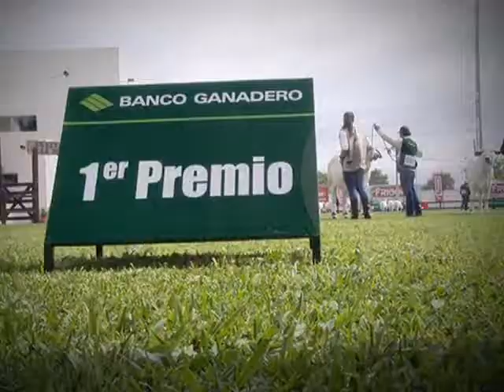M18 46 FERIA JUZGAMIENTO GANADO